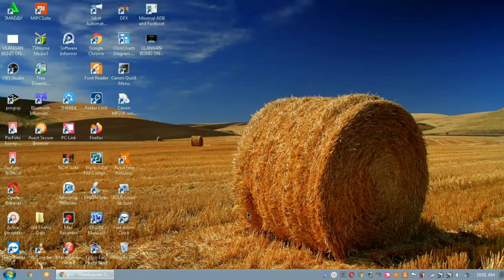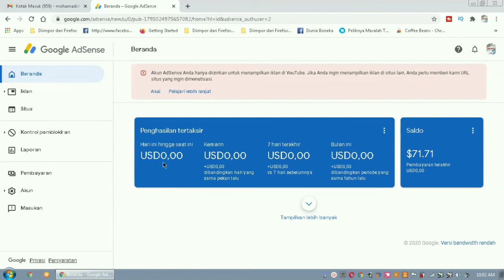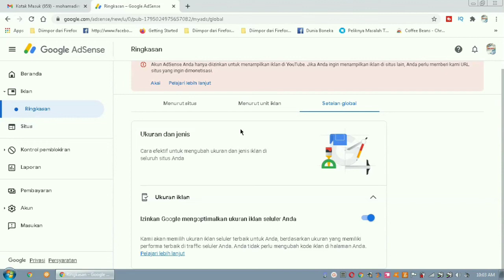Sudah Monetisasi Tapi Iklan Gak Muncul?, Inilah Solusinya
Cara Mengoptimalkan Iklan Di Channel Youtube Yang Sudah Monetisasi